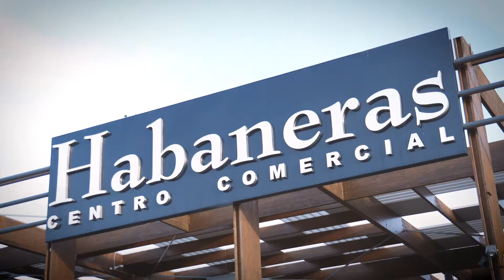AMAY - Cibeles 2 Torrevieja